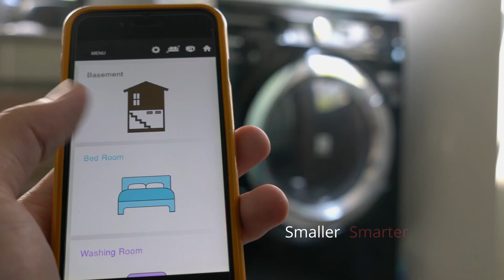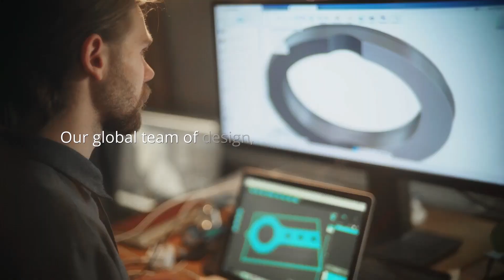How We’re Creating Connections for Life | Molex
Connections matter. That’s why we’re committed to making the world a better, more-connected place with transformative innovation that is Creating Connections for Life.

Discover how Molex, a global electronics leader and connectivity innovator, is driving the technology of tomorrow by providing top-quality engineering expertise and interconnect solutions for smaller, smarter, safer and more powerful products and systems. From the factory to the road and beyond, Molex is collaborating with its customers to create connections that make essential products work, as well as the infrastructure enabling them. We're passionate about helping our customers carry their brilliant ideas through to production - creating safer driving experiences, more streamlined devices, less invasive medical procedures and faster data centers. With a global team of design, engineering and manufacturing leaders, Molex is committed to Creating Connections for Life.

🏢 *ABOUT MOLEX*
Molex is a global electronics leader committed to making our world a better, more-connected place. With presence in more than 40 countries, Molex enables transformative technology innovation in the automotive, data center, industrial automation, healthcare, 5G, cloud and consumer device industries. Through trusted customer and industry relationships, unrivaled engineering expertise, and product quality and reliability, Molex realizes the infinite potential of Creating Connections for Life.